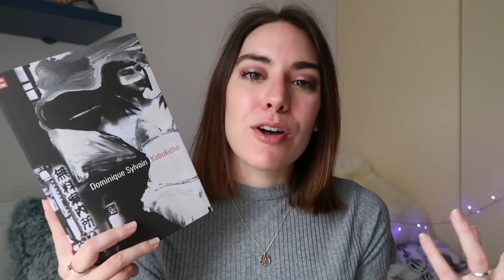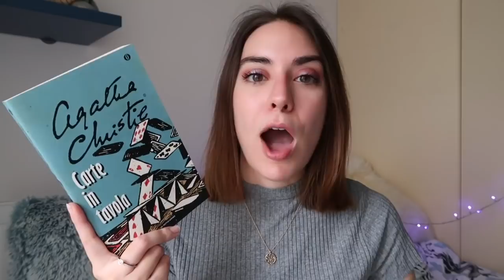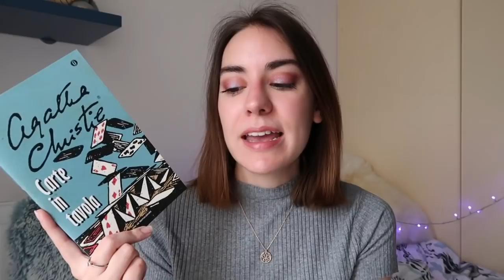La mia tbr crime! 🔎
Oggi condivido con voi i prossimi titoli crime che ho intenzione di leggere! Spoiler: non solo Agatha Christie ;)

"Villain" Shuichi Yoshida
L'uomo che voleva uccidermi

"Un estraneo al mio fianco" Ann Rule

"Kabukicho" Sylvain

"C'è un cadavere in biblioteca" Agatha Christie

"Carte in tavola" Agatha Christie

"The invention of murder" Judith Flanders